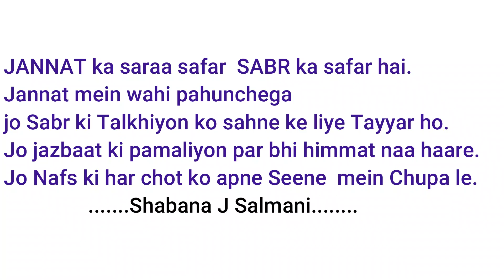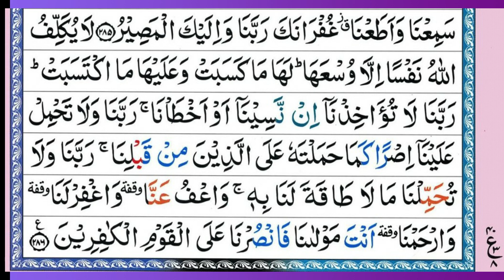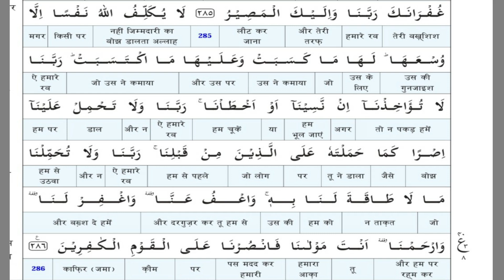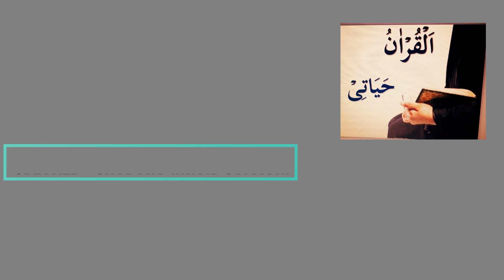Surah Al Baqarah (Ayat 284 to 286). Tilawat, Translation , and Explanation By Shabana J Salmani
Tilawat, Translation , and Explanation of Surah Al Baqarah (Ayat 284 to 286). By Shabana J Salmani